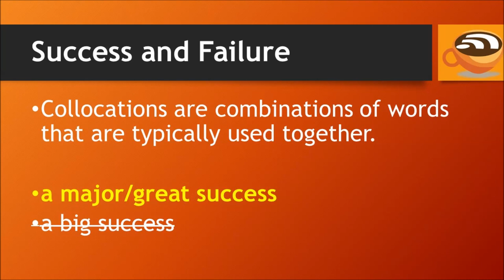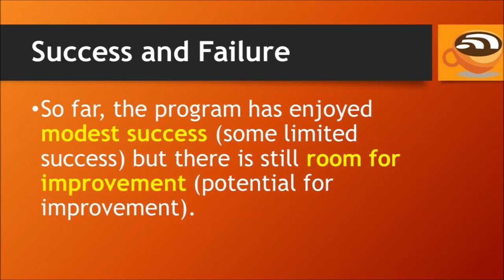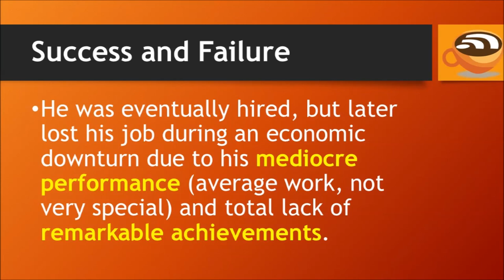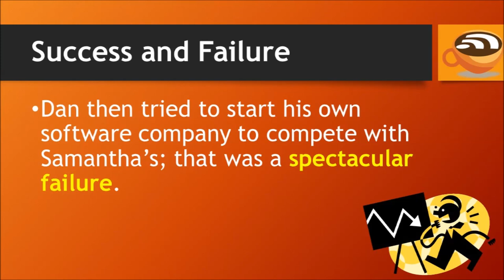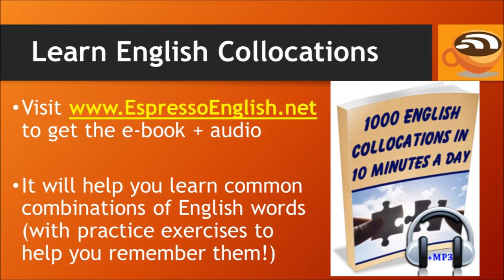Learn English Collocations for Success and Failure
Learn English Collocations for Success and Failure learn to english,